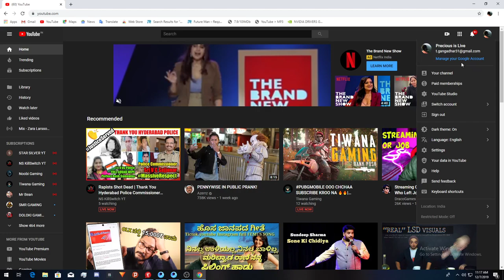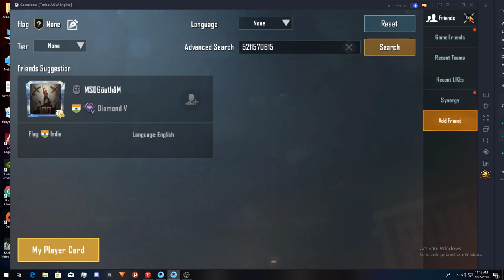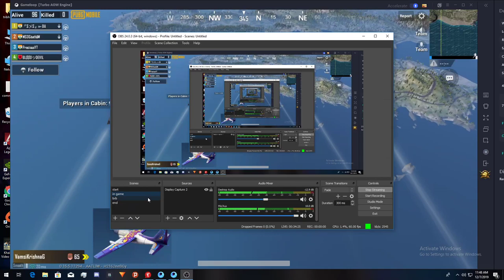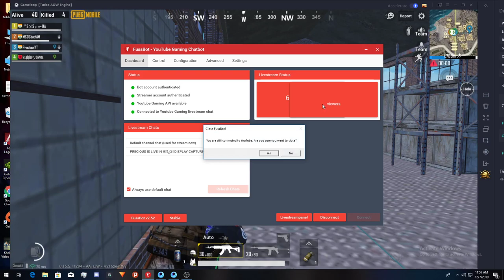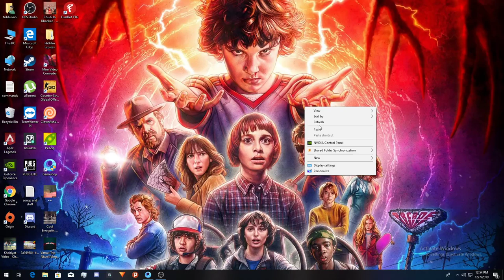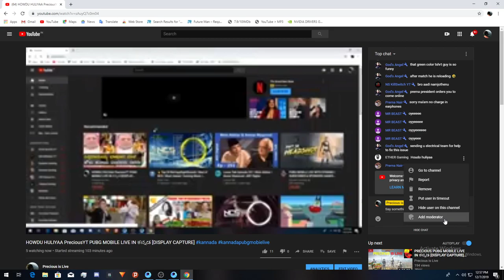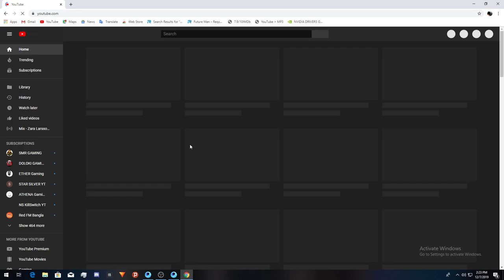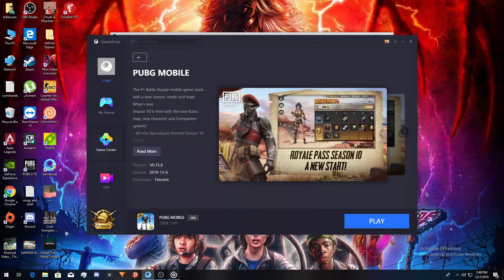HOWDU HULIYAA PreciousYT PUBG MOBILE LIVE IN ಕನ್ನಡ [DISPLAY CAPTURE]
i appritiate your support
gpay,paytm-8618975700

commands:-
hi
!shanti
shout out
love
bye